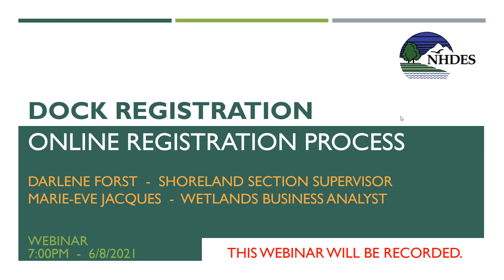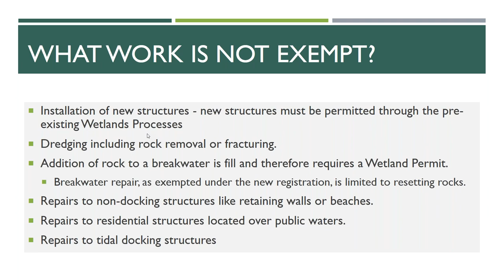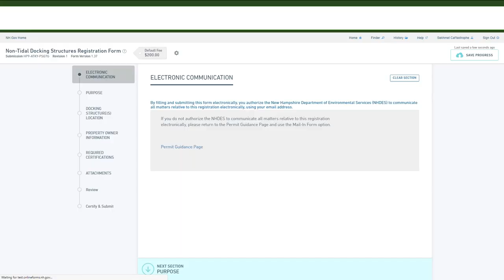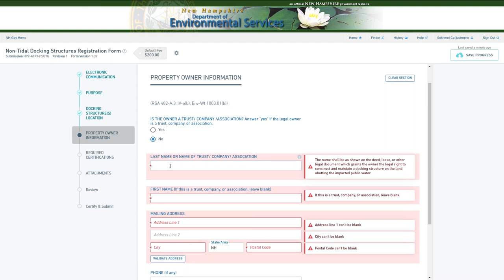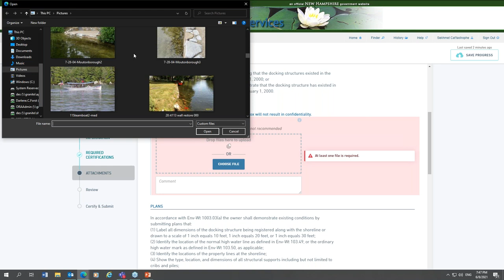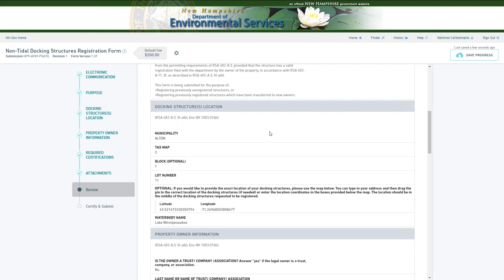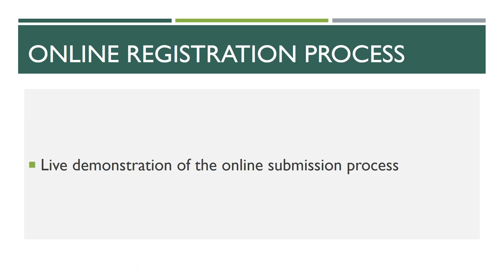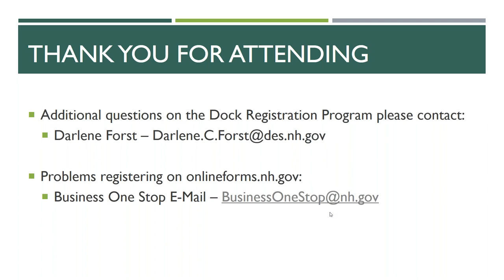Dock Registration – Online Registration Process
This video demonstrates the new Wetlands Bureau Dock Registration process, focusing on online submission of Dock Registrations.